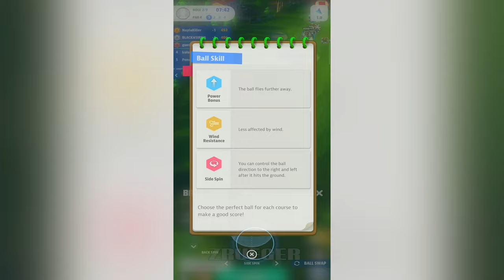Golf Super Crew Part 1 Gameplay Walkthrough Android IOS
App Store :